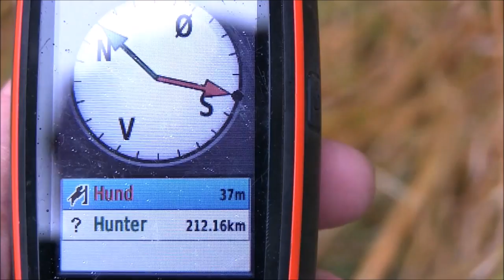Skogsfugljakt I Tiurens Rike 2 (capercaillie and black grouse hunting)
Våren har spilt opp til dans som aldri før. Sommerens fine vær har gjort sitt og det kribler godt i to og firbeinte som lengter etter jaktstart. Det er skogsfugljakt med stående fuglehund som står i fokus. Orrfugl, Storfugl, hare og mer kommer i skuddsituasjoner. I alt 24 skuddscener + fler der det ikke løsnes skudd.

Jason Shaw - 12 Mornings
Hudson - Pursuit Through Grouse
CanyonRho - Skyline Horizon
Ars Sonor - Lemurian Forest

På ville veier er en serie med jakt, fiske og friluftsliv som er laget for å ha gode minner og se tilbake på, - med sær intern humor ;) (1920x1080HD)

Willow ptarmigan (lagopus lagopus), rock ptarmigan (Lagopus muta), red grouse (Lagopus lagopus scotica), white-tailed ptarmigan (Lagopus leucura)